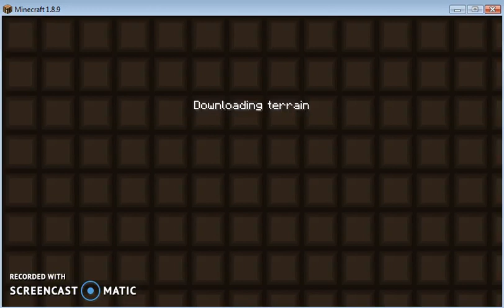Minecraft Part 10 Mine and Hunt